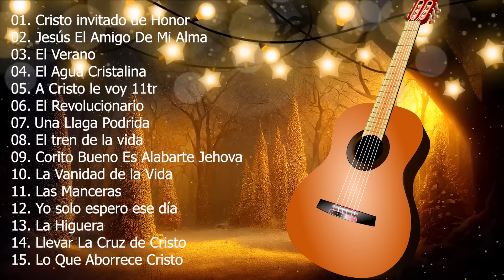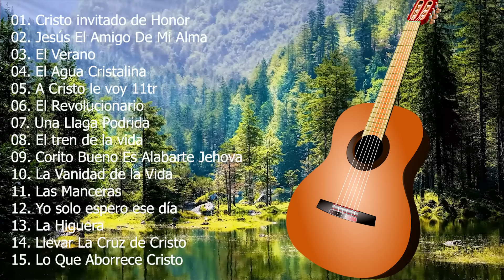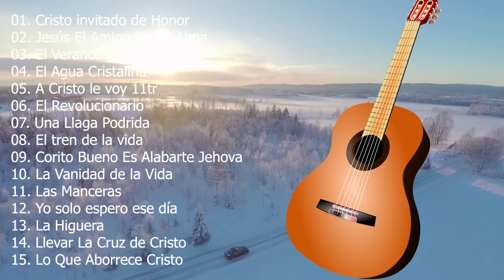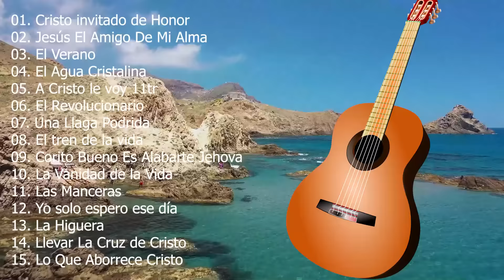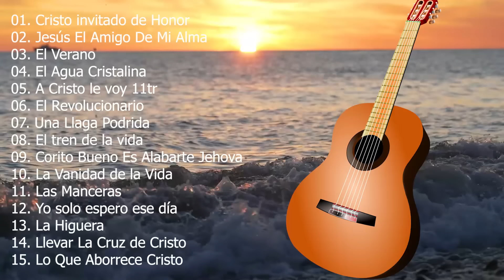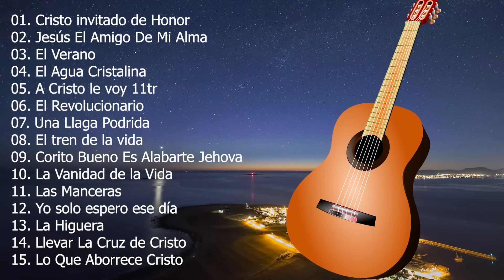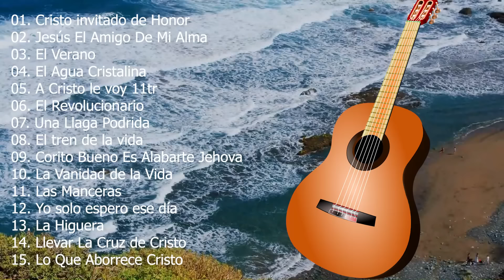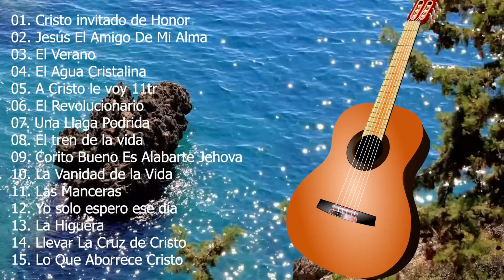GUITARRA PENTECOSTAL MUSICA CRISTIANA DE CUERDA - ALABANZAS PARA EL REY DE REYES - MIX CRISTIANOS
Aquí,  Seleccionamos lo mejor de la Música Cristiana para que puedes conectar con ella y con Dios... No queremos perder la oportunidad de recomendarte estos canales que serán de gran bendición para ti.
► No poseemos los derechos de ninguna de las canciones que promocionamos. Tendrás que preguntar a los artistas o la etiqueta ellos mismos.

✅De todo corazon les doy las gracias por tomar de su tiempo para ver mi nuevo video! ¡Te deseo una feliz escucha!